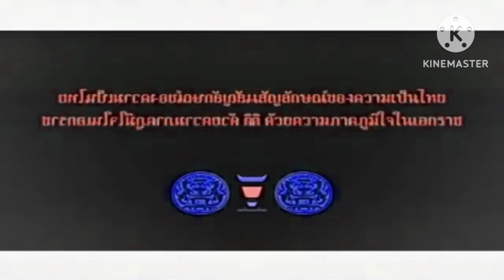ทรท Logo Animation In Opposite G Major 10